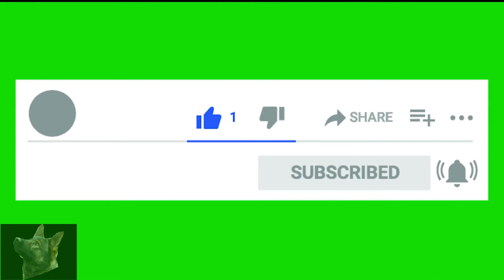Grundlagen Vlog #112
Teil 1  Grundlagen-Training, Ausschnitte aus der ersten Trainingseinheit.
Heute im Vlog eine Zusammenfassung vom Training (24./25.04.)

Meine Technik, sehr einfach gehalten
Kamera: Victure AC600 4K WIFI
manchmal auch das Handy